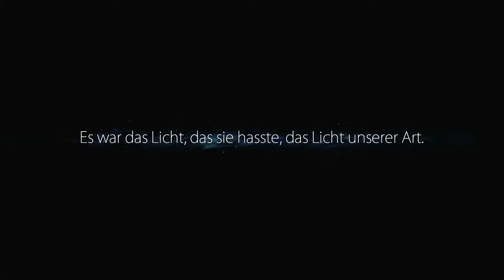Let's Play Ori and the Blind Forest #3 - Der Nebelforst